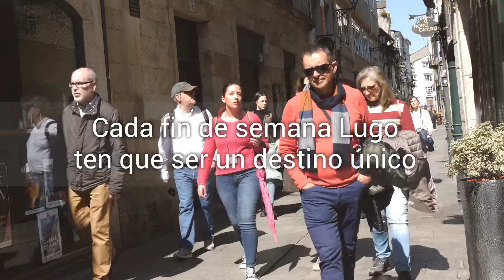As propostas do PP para poñer en marcha a Lugo como destino turístico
O candidato do PP a Alcaldía de Lugo, Ramón Carballo, amosa neste vídeo as súas propostas en materia turística. "É preciso profesionalizar a xestión do turismo para que sexa un piar da economía local e xere emprego e riqueza no noso municipio", di. Os populares apostan por "unha programación permanente e estable" para fomentar o patrimonio natural, o turismo activo e deportivo e que Lugo se convirta en reclamo gastronómico e destino cultural.